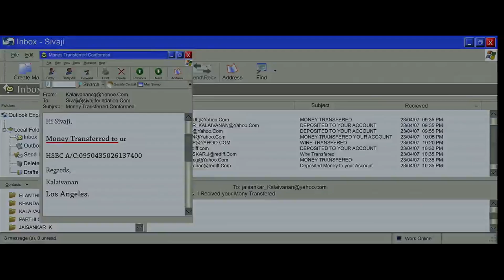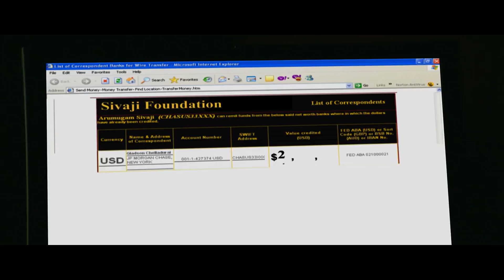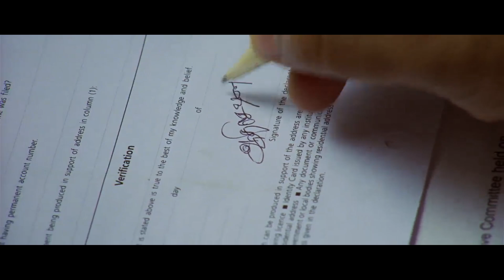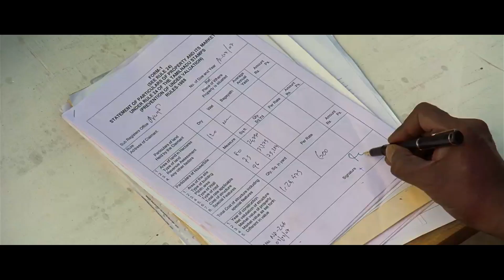Super Star Rajinikanth Superb Dialogue Scene || Sivaji Telugu Movie Scenes || Cine Square